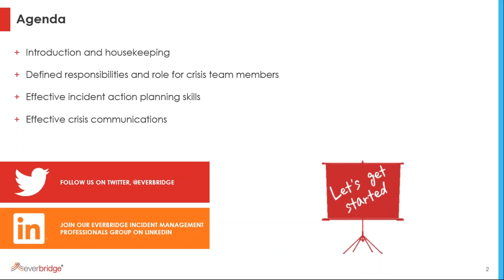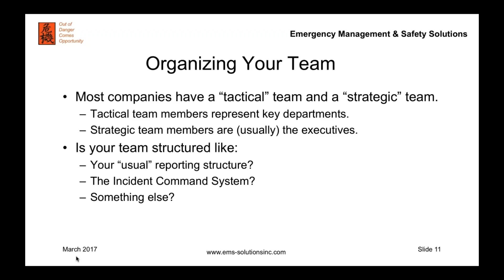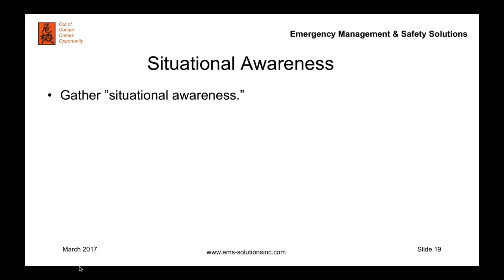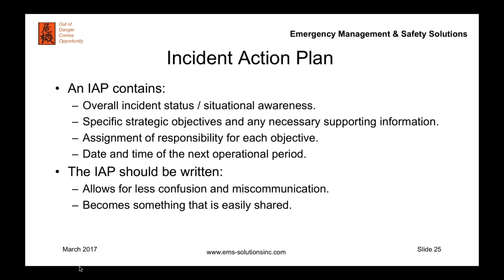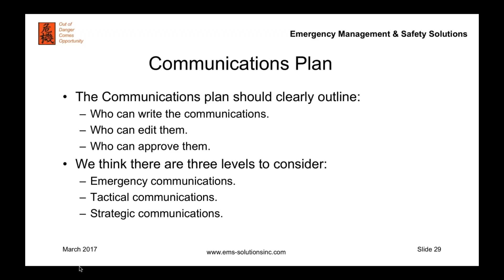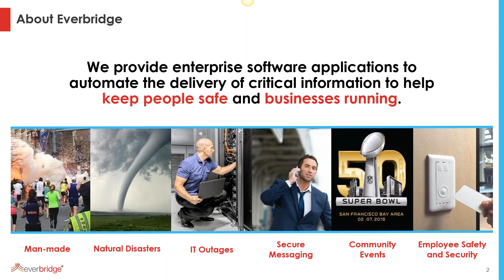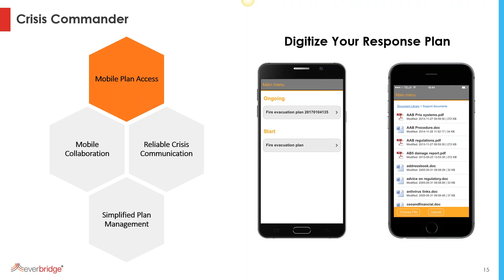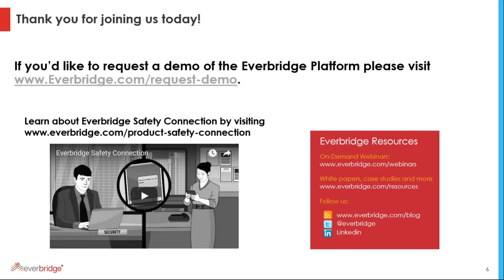The Four Elements of Effective Crisis Management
In this informative session, Regina Phelps discusses the four key elements your organization needs for effective crisis management, including an established crisis team and timely communications.